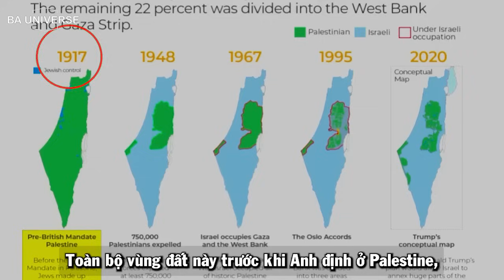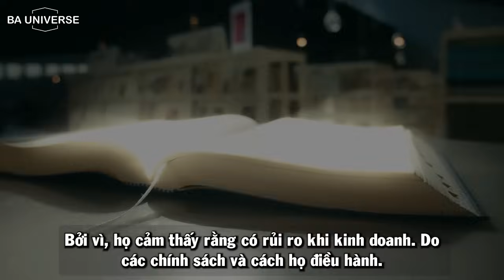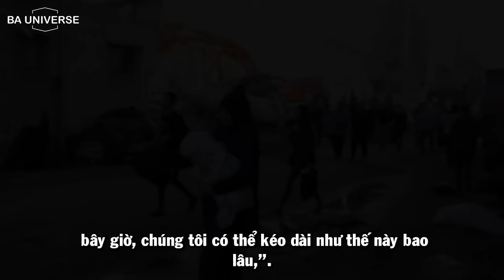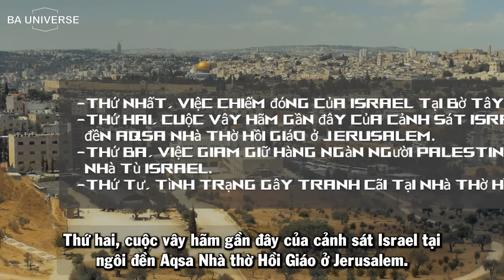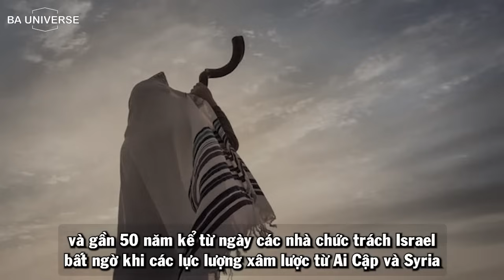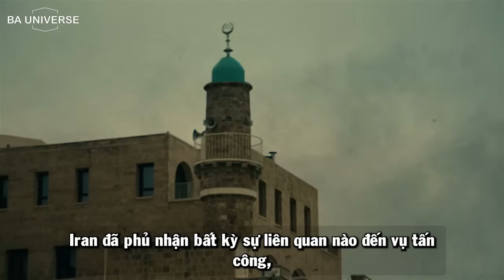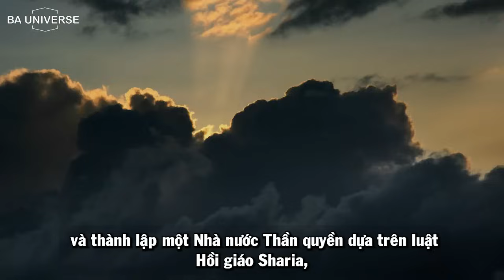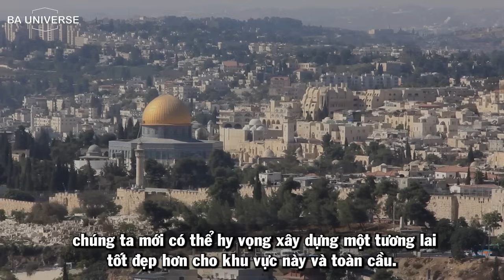ISRAEL vs PALESTINE: Thế Chiến Thứ 3 Sắp Bắt Đầu? Mọi Thứ Bạn Cần Biết | BA Universe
Chào mọi người! Trong thời gian gần đây, tình hình tại Trung Đông đã trở nên căng thẳng hơn bao giờ hết, với sự căng thẳng gia tăng giữa Israel và Palestine. Những dấu hiệu tiên tri về một cuộc xung đột lớn, có thể gọi là Thế Chiến Thứ 3, đang nổi lên. Trong video ngày hôm nay, chúng ta sẽ cùng tìm hiểu mọi thông tin cần biết về tình hình này, từ nguyên nhân, hậu quả, cho đến những gì có thể xảy ra trong tương lai gần. Hãy cùng tìm hiểu và bàn luận về tình hình căng thẳng này trong video dưới đây.